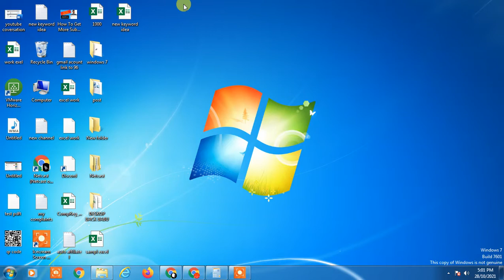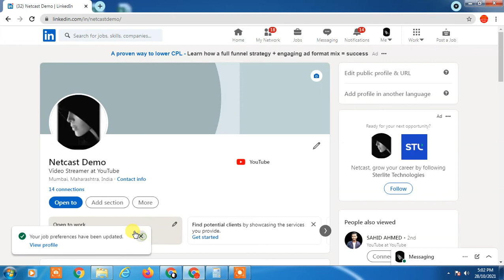How to Remove Linkedin Open to Work?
In this video tutorial, we are going to learn, How to Remove Linkedin Open to Work.